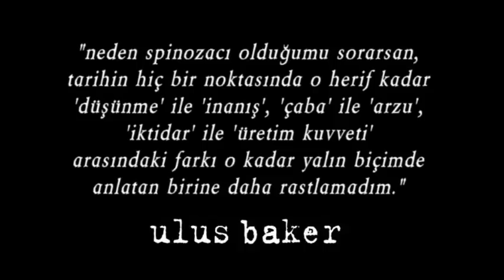Düşüncenin "Kurtarılması" - Geçmişten Günümüze Düşüncenin Yolculuğu (III)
BU DERSTE ELE ALINAN KONULAR:
Düşüncenin “kurtarılması”. – 17. yüzyılın sonsuzluk düşüncesi. – Descartes’ta insanın evrenin merkezi haline gelmesi; cogito ve kuşku yöntemi. – Encyclopedia. – Leibniz’in cogito ve öznellik eleştirisi. – Mikroskobun ve mikro sonsuzluğun keşfi; sonsuz kompozisyon fikri ve Barok estetiğine yansımaları. – Leibniz’in tesadüfi karşılaşmalar olarak kent fikri; natürmort ve manzara resminde tesadüfi karşılaşmalar. – Hegel’de “kötü sonsuz”. – Rönesans perspektifi: homojenleştiren göz. – Leibniz ve göreliliğin derin anlamı. – Perspektiften ikinci kopuş: empresyonistler; bir bakış açısına yerleşmek; empresyonistlerden kübistlere giden yol: kolaj. – Leibniz’in “mümkün dünyalar”ı, yeter sebep ilkesi.

ULUS BAKER KİMDİR:
Ulus Baker (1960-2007) Kıbrıs asıllı sosyolog. ODTÜ’de Sosyoloji Bölümü ile GİSAM’da, Ankara Üniversitesi Siyasal Bilgiler Fakültesi’nde, İstanbul Bilgi Üniversitesi’nde dersler verdi. Toplum ve Bilim dergisi yayın kurulu üyeliği yaptı. Başka dergilerin yanı sıra Birikim’de de yazıları yayımlandı. Gilles Deleuze’ün Kant, Spinoza ve Leibniz üzerine derslerini; İki Konferans: Yaratma Eylemi Nedir?; Müzikal Zaman ve Spinoza: Pratik Felsefe başlıklı kitaplarını Türkçe’ye kazandırdı. Yayımlanmış kitapları: Aşındırma Denemeleri; Kanaatlerden İmajlara: Duygular Sosyolojisine Doğru; Dolaylı Eylem; Beyin Ekran; Yüzeybilim: Fragmanlar; Aşındırma Denemeleri. Piyasada satılan kitaplarına için bknz